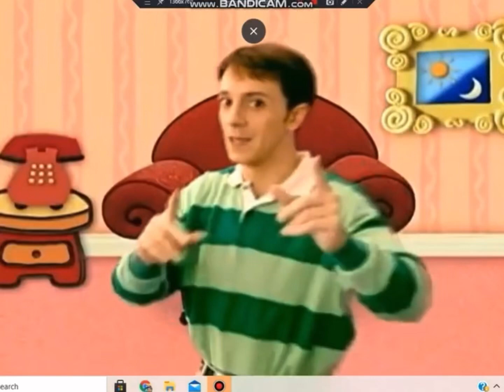Blue’s Clues (American Korean) Theme Reversed (REMAKE)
Viacom please don’t block this!
Credits: @BentheLiloStitchFan